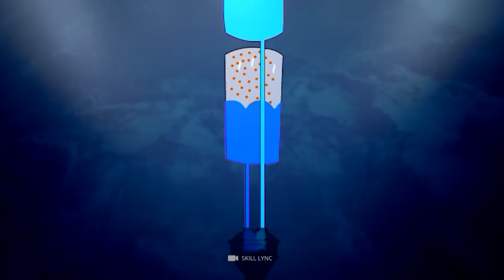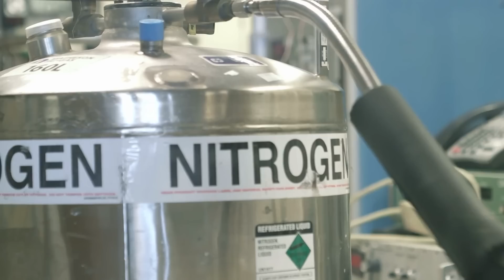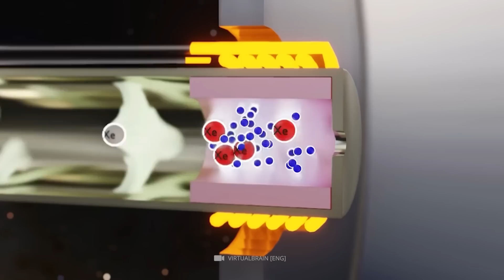How Fast Can We REALLY Travel In Space?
Have you ever wondered what going on an interstellar voyage would be like? To travel beyond our solar system and experience the unknown wonders of outer space? Space exploration could become a reality if we could traverse these vast distances quickly enough. How Fast Can We REALLY Travel In Space? In this video, we will look at the current state of space travel and explore some potential breakthroughs that could drastically reduce our journey into outer space. We'll investigate the different forms of propulsion available and uncover options hopeful scientists are working on that could revolutionize interplanetary transportation. Remember to watch this video to the very end. Current theories on faster space travel will shock you.